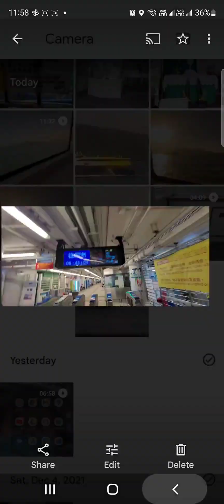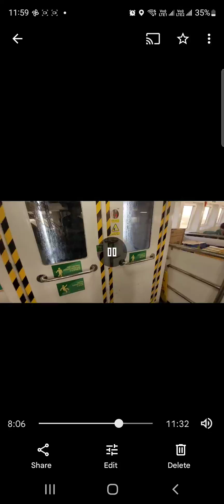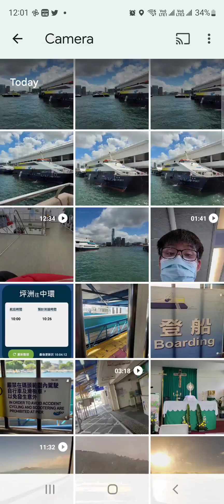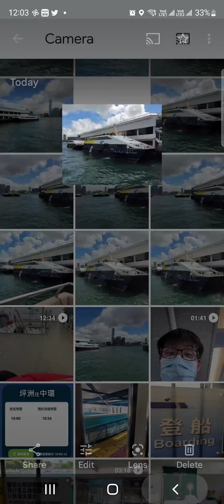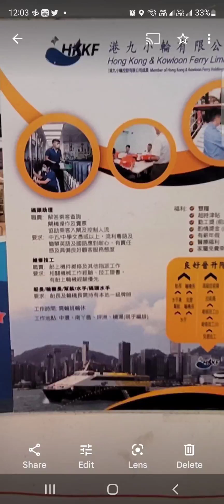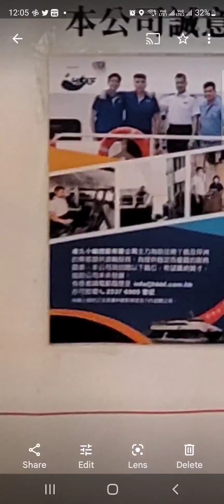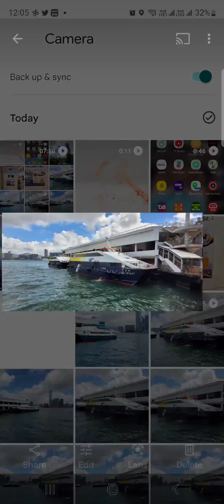26／8／2022 坪洲之行(1)